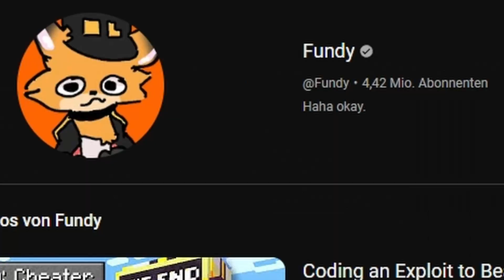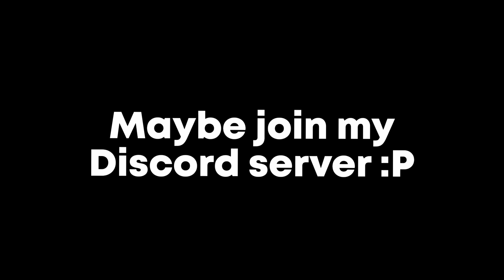@Fundy, you messed up in your newest video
This is just a joke, I do other things on this channel.